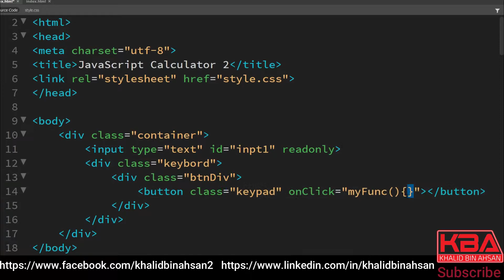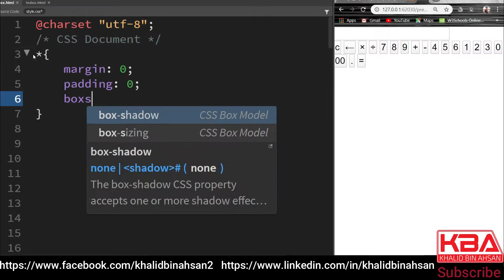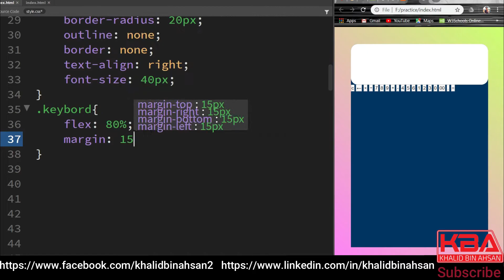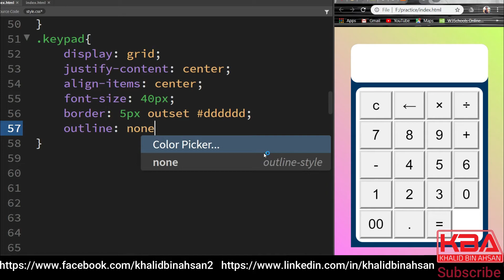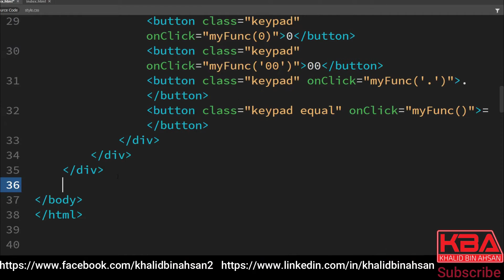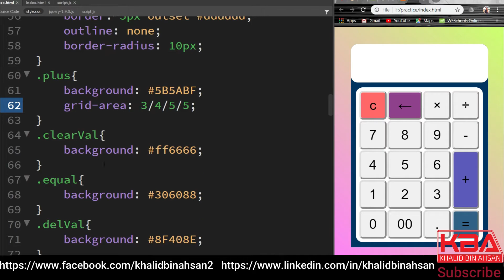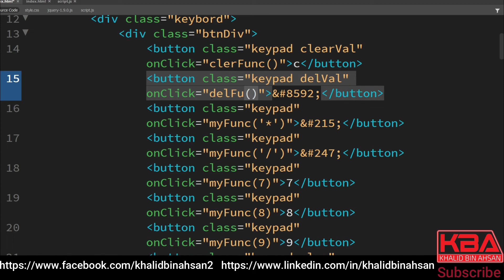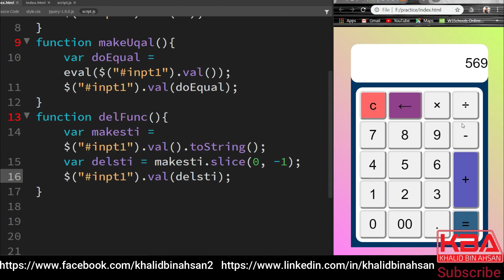javaScript calculator 02 | Using jQuery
Another calculator with different look in javaScript.

Music from youtube audio studio